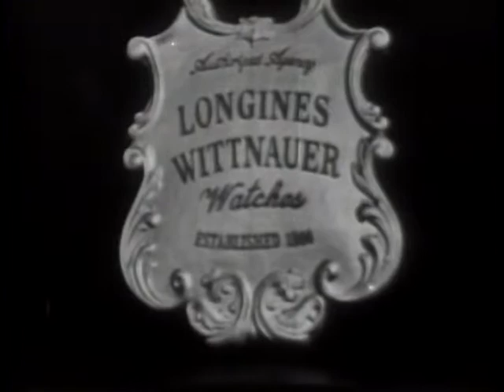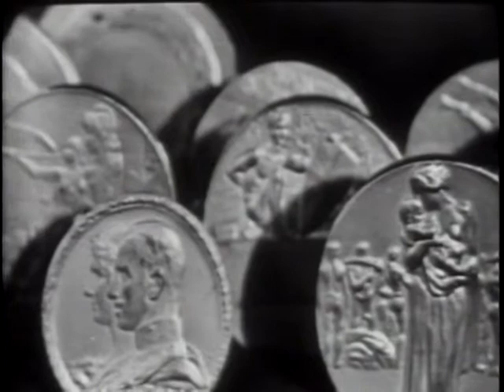LONGINES CHRONOSCOPE WITH HENRY H. FOWLER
LONGINES CHRONOSCOPE WITH HENRY H. FOWLER - National Archives and Records Administration 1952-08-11 - ARC Identifier 95773 / Local Identifier LW-LW-127 - TELEVISION INTERVIEW: William Bradford Huie and Henry Hazlitt talk with Henry H. Fowler, Defense Production Administration and the National Production Authority, on the steel strike, the effect of the rearmament program on the average American family, and the objectives of the Defense program. DVD copied by IASL Master Scanner Katie Filbert.